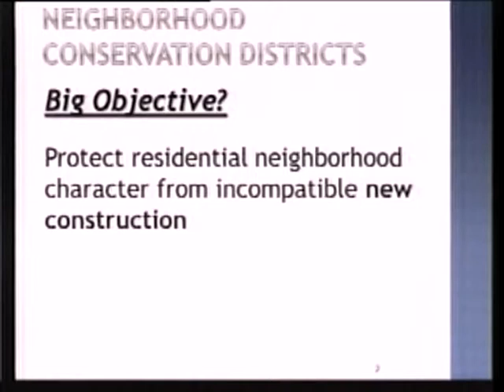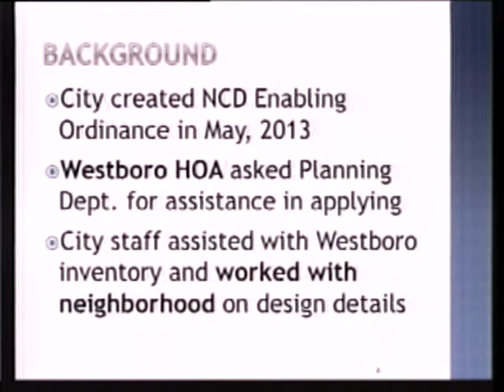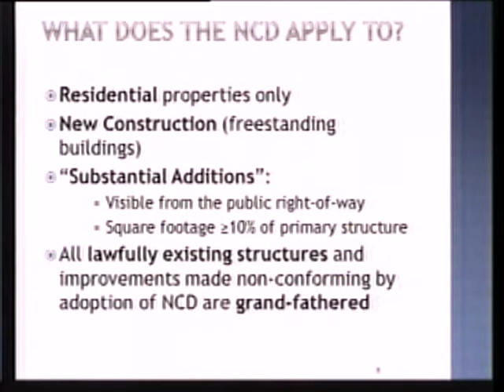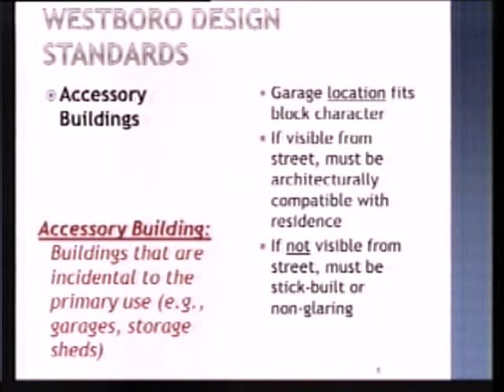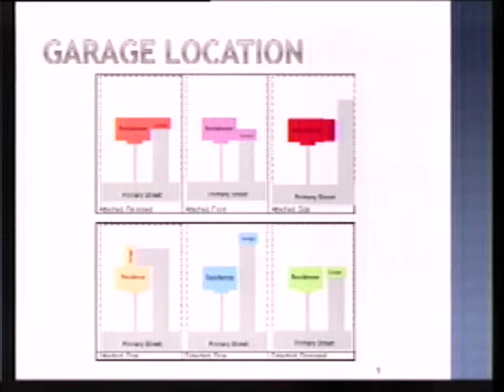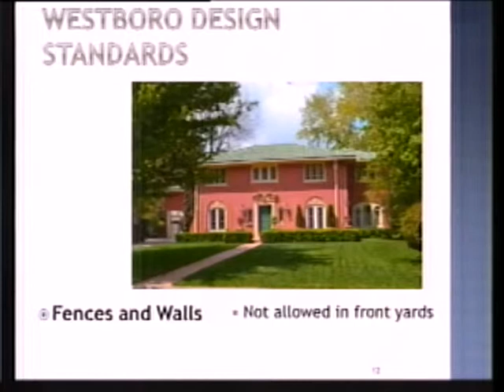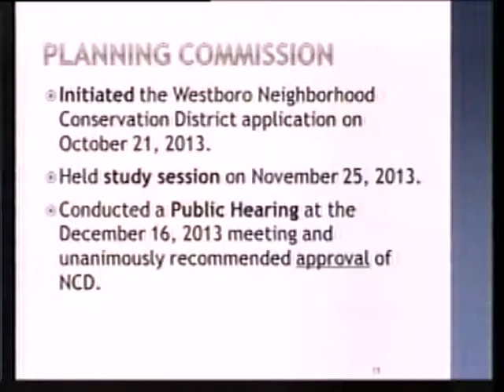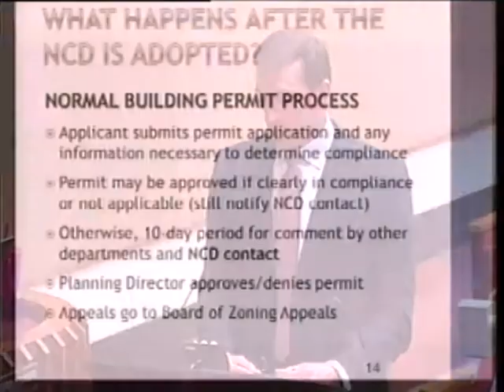Topeka City Council Meeting Jan. 14, 2014 (Work Session)